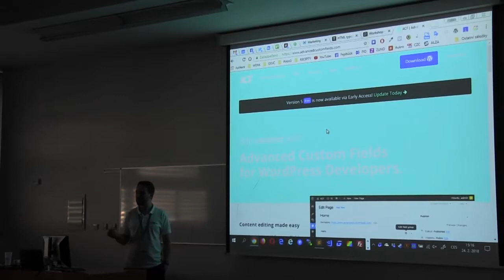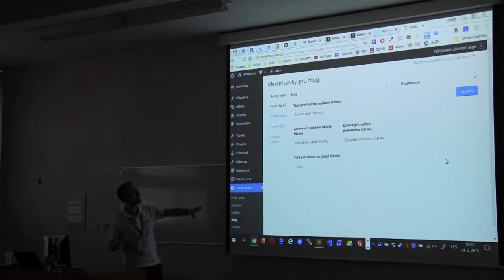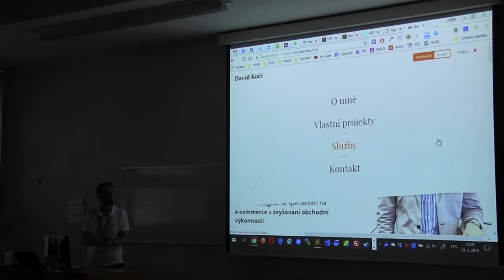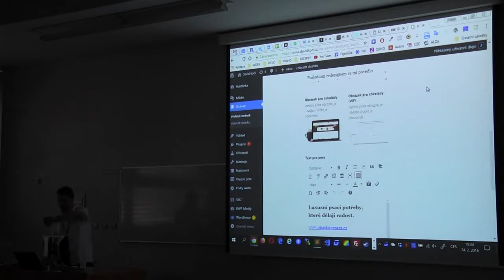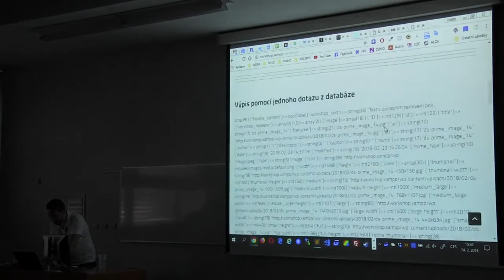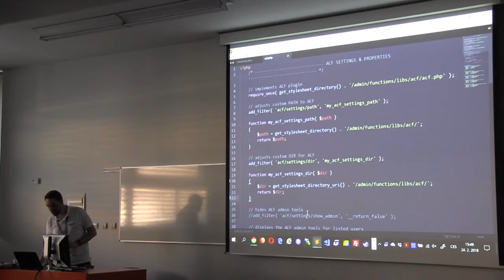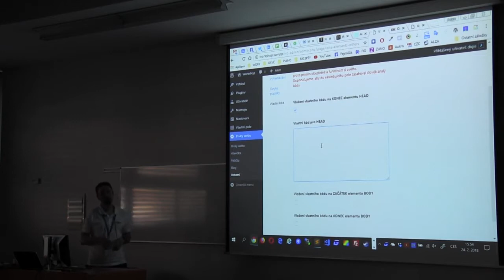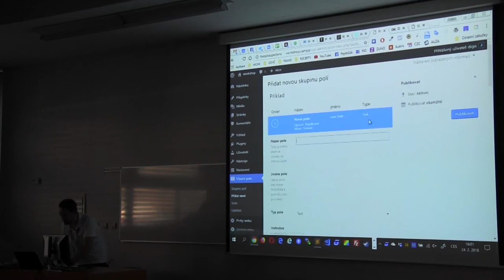Adam Laita: Workshop ACF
Workshop Adama Laity na téma ACF